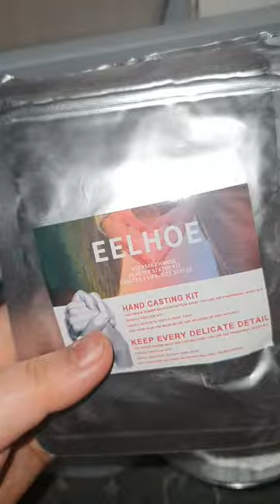석고 왕 초보의 석고 만들기 / 버리는 가루가 더 많음 / 저울 볼줄 몰라서 양 조절 실패 / 과정 / 고수가 보면 숨 막히고 답답해 죽는 영상 /오랜만에 만들기 영상